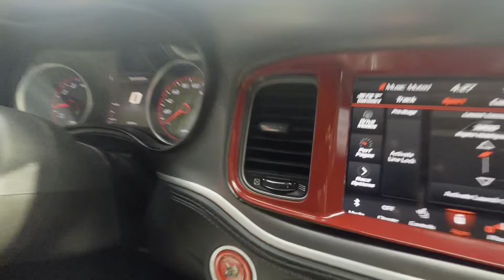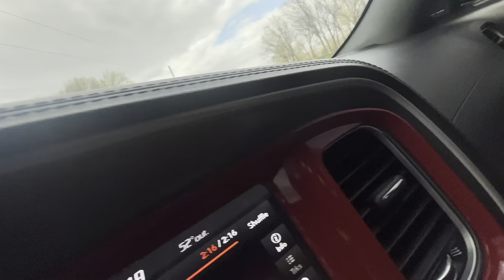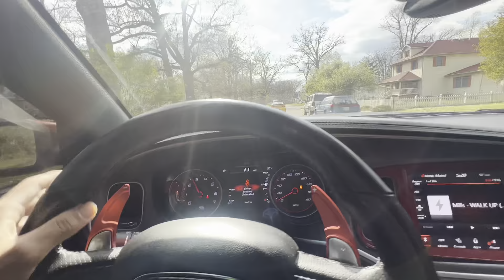POLICE GOT BEHIND MY 600HP SCATPACK…